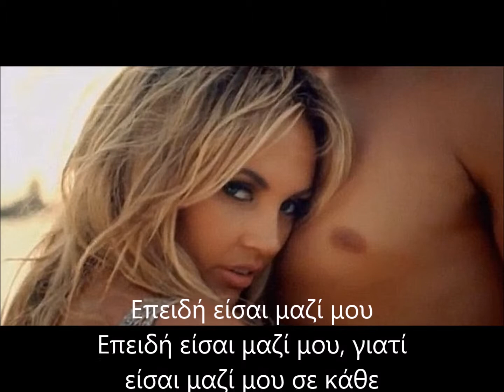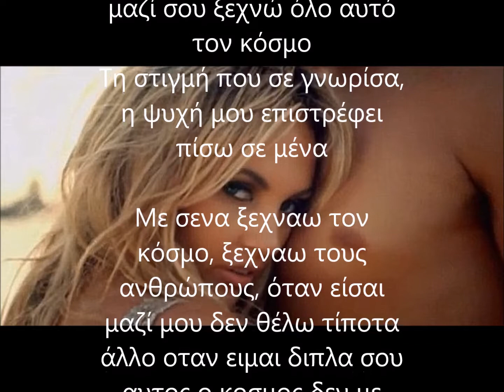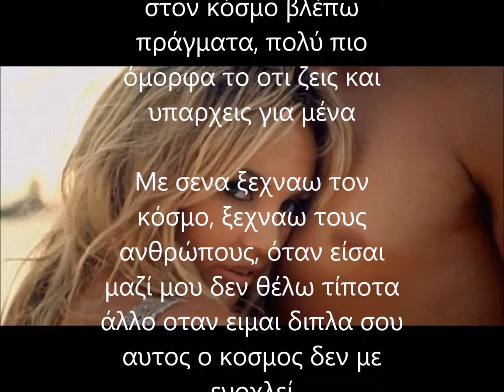Samo Zain Leanek Ma3aya 💘💘💘💘 Επειδη εισαι κοντα μου 💘💘 💘💘 Arabic Love Song !!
Because You Are With Me
Because you are with me, because you are with me in every moment & every second
And never far, & never far even if you are always far away, from me
My dear (beloved), my dear with you I forget all this world
The moment I meet you, my soul returns back again to me

With you I forget the world, forget the people, when you’re with me I no longer want anything else
Beside you I all this world doesn’t bother me, I don’t want anything but for that you don’t leave me

My hand in your hand, my hand in your hand & my longing shows up on me
And I see things (in the world), & I see things, much & beautiful you live it for me